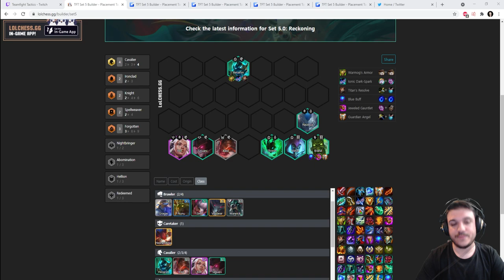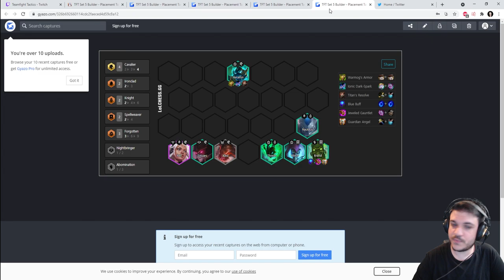SET 5 TFT ITA GUIDA SLOWROLL COMPS! - LUQUELOL